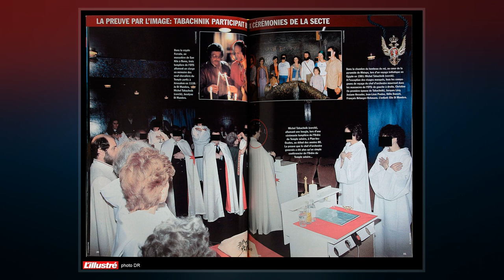Order Of The Solar Temple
The Order of the Solar Temple, also known as Ordre du Temple Solaire   in French and the  International Chivalric Organization of the Solar Tradition, or simply as The Solar Temple, is a cult and religious sect that claims to be based upon the ideals of the Knights Templar. OTS was started by Joseph Di Mambro and Luc Jouret in 1984 in Geneva as l'Ordre International Chevaleresque de Tradition Solaire  and later renamed Ordre du Temple Solaire.